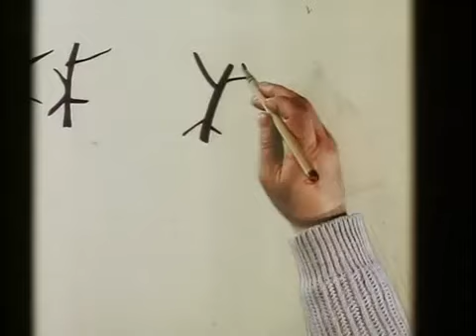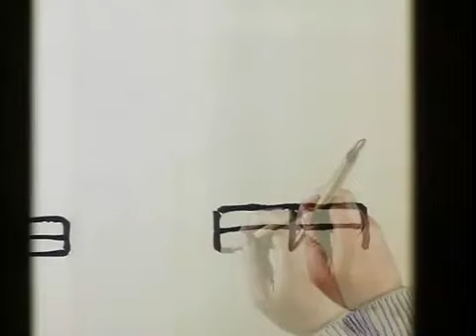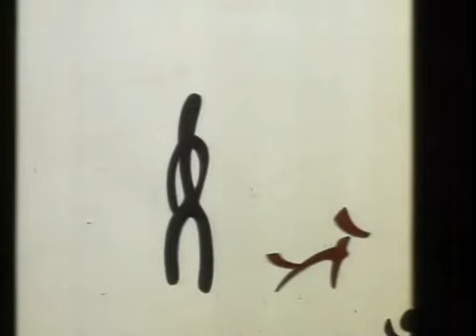36 Chinese Characters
I found this video on youtube.  I uploaded it again.  So that I could add English comments/annotations on it.